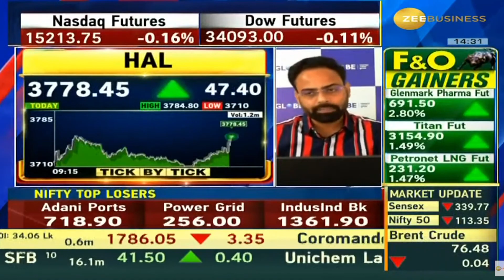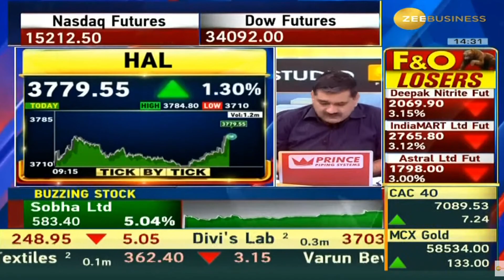HAL | Next Target | Latest News | Stock Analysis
HAL
HAL latest news,
HAL Tamil,
HAL analysis,
HAL target,
HAL latest news today,
HAL dividend,
HAL latest news malayalam,
HAL today,
HAL results,
HAL news today,
HAL tomorrow target,
HAL anand srinivasan,
HAL analysis tamil,
HAL mukul agrawal,
about HAL
HAL buy or not,
HAL zee business,
HAL stock analysis,
HAL
latest news on HAL
HAL fundamental analysis,
why HAL falling,
HAL price target,
HAL in tamil,
HAL latest news in telugu,
HAL q3 results,
HAL stock review,
HAL latest news kannada,
HAL latest news tamil,
HAL long term,
HAL latest news dividend,
HAL latest news result,
HAL limited share,
HAL ltd share,
HAL malayalam,
HAL money pechu,
HAL market,
HAL news,
HAL stock news,
HAL price today,
HAL review,
HAL today news,
HAL telugu,
HAL latest news,
HAL news,
HAL stock analysis,
HAL price,
HAL stock